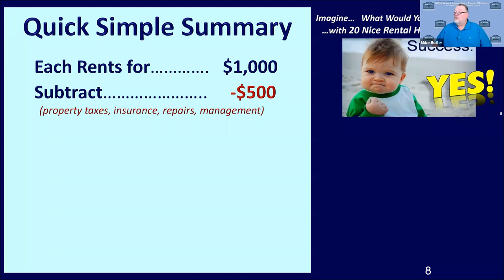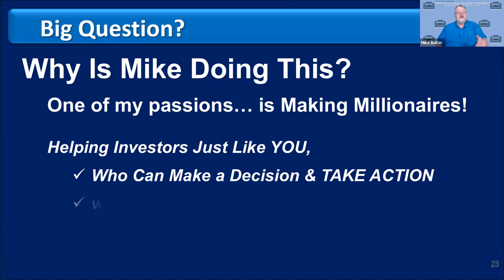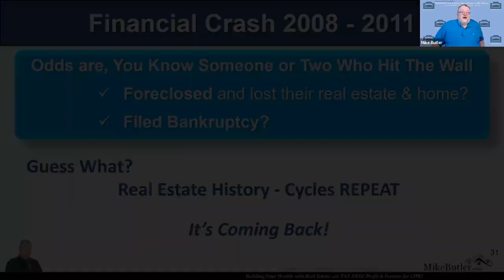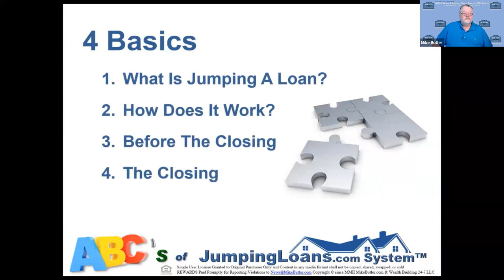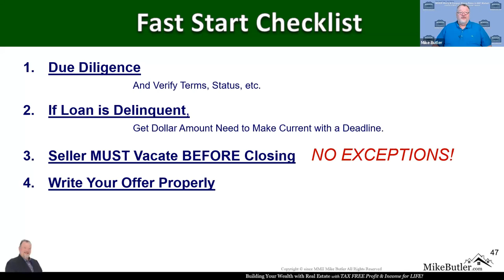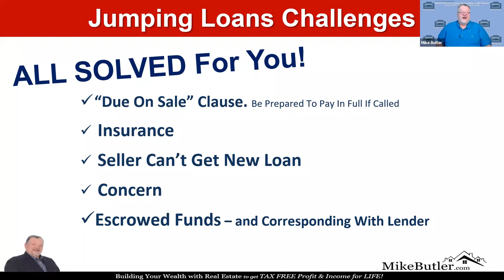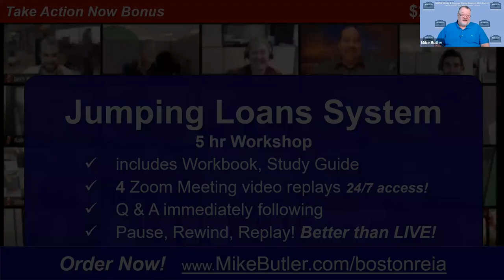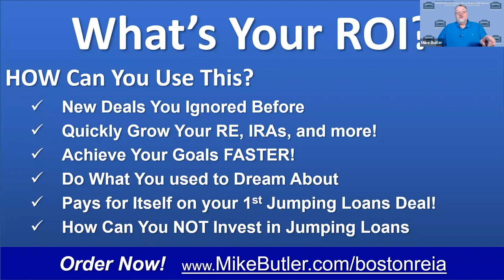How To Take Over Payments - Jumping Loans - Build Your Rental Portfolio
In this video, you will learn about the how to take over loan payments subject to an existing loan.  This training covers the ONLY correct way to do this!

for course material, forms, and video marketing tools.

August 4th Monthly Meeting at Boston Real Estate Investors Association